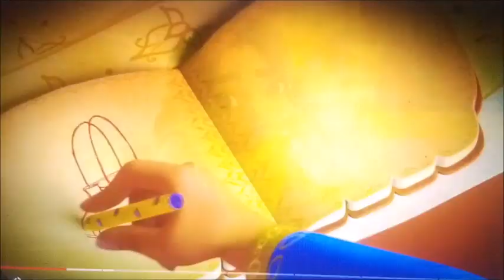the ohana knights meet the royal detective part 3